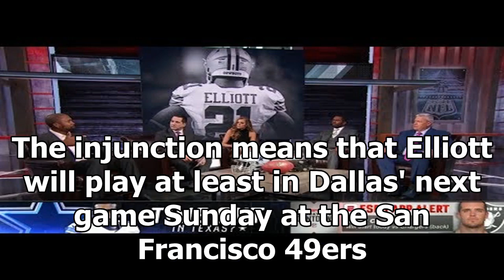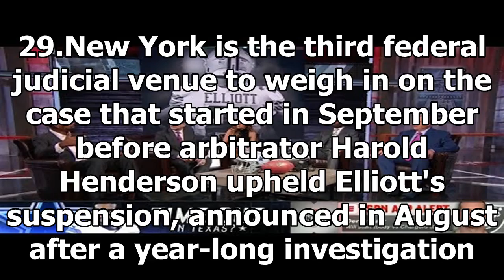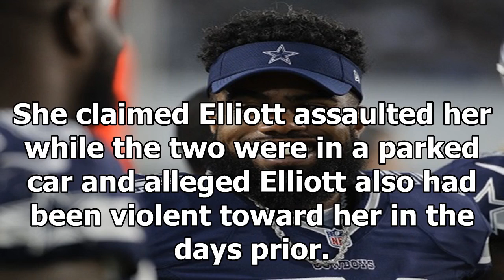Ezekiel elliott's suspension on hold again after new preliminary injunction By News Today